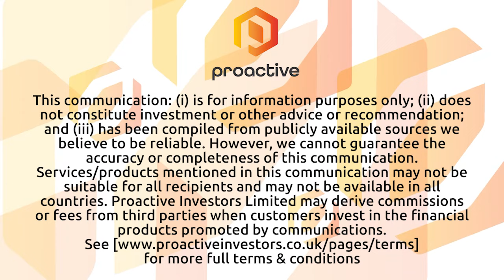Great Southern Copper cashed up to drill high-grade copper-gold prospects in Chile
Great Southern Copper PLC (LSE:GSCU) CEO Sam Garrett speaks with Proactive following news that the company has raised £1,002,000 to support ongoing exploration programs in Chile. The funding was secured through a placing and subscription, as well as a convertible loan facility, and was oversubscribed, attracting support from existing, institutional and new investors.